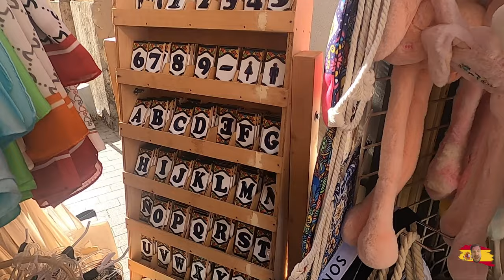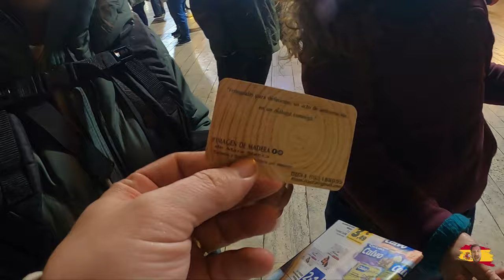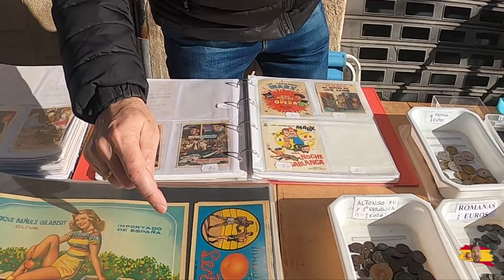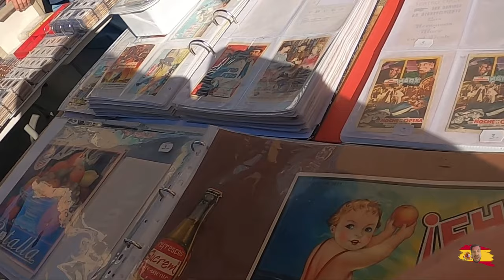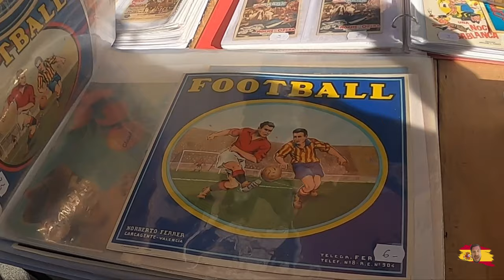Market Hunt For Antiques In Valencia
Looking for antiques and unique fun things for my travel collection at home. I am a Funny man Travel vlogger, Traveling all over Europe and soon to be the world, follow me as i visit spain, croatia, malta, italy, bosnia and many more countries this year.